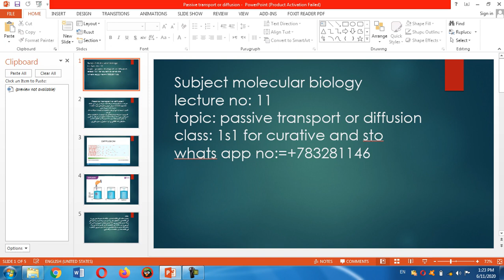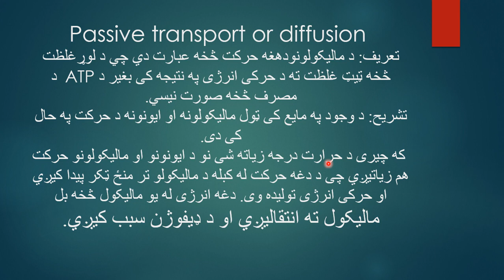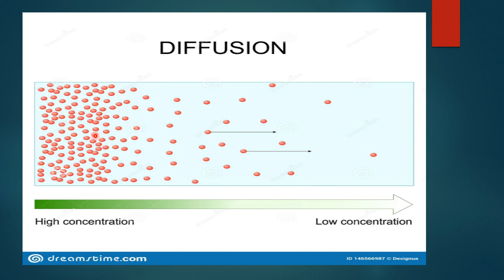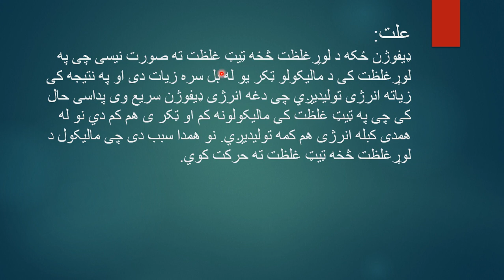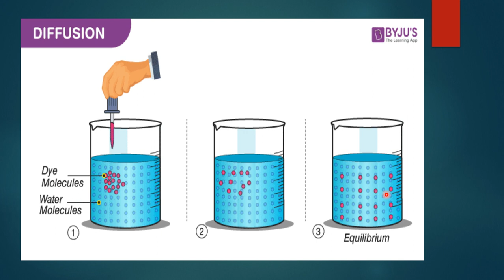1St Year 1St Passive Transport Or Diffusion Lec 11 Md& Sto By Shah Faisal Mohabat